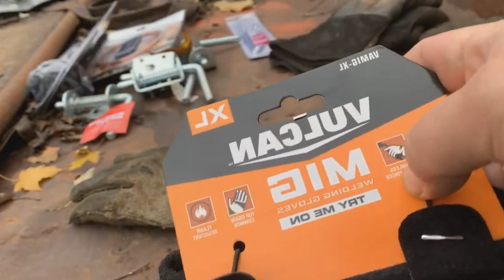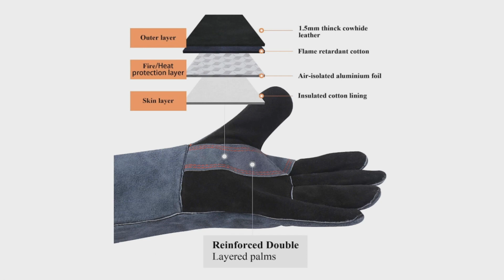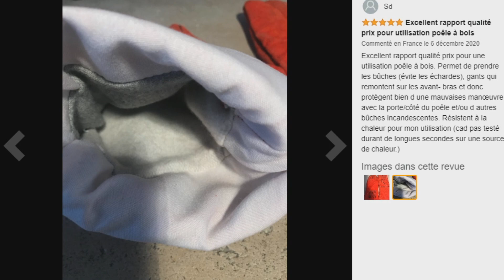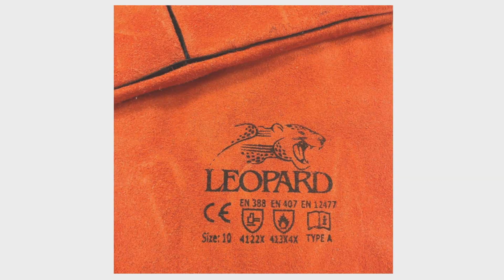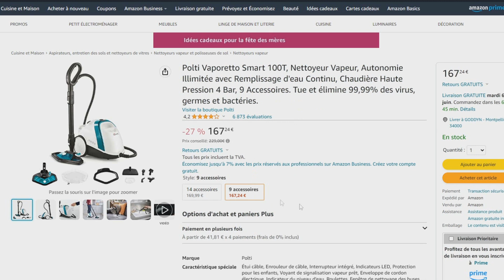TOP 3 : Meilleur Gant Soudure 2023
⭐Gant Soudure RAPICCA
⭐Gant Soudure Silverline
⭐Gant Soudure TEKNI

Vous recherchez des gants de soudure ou gants de soudage mais vous ne savez pas lesquels choisir ?

Dans ce comparatif je vous présente le top 3 des meilleur gant soudure 2023 pas cher et à commander chez soi de l'année !

0:00 Quel gant de soudure choisir ?
1:33 Gant Soudure RAPICCA
3:14 Gant Soudure Silverline
4:12 Gant Soudure TEKNI
5:10 Faites votre choix !